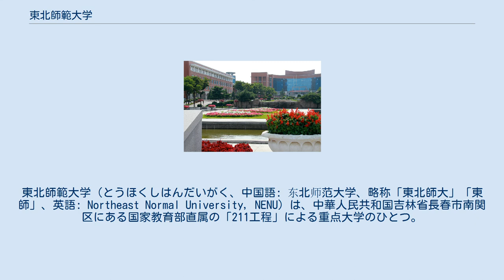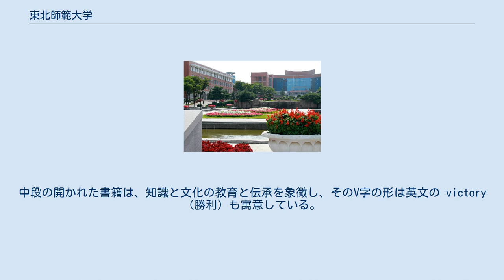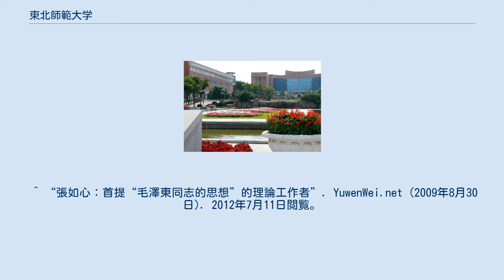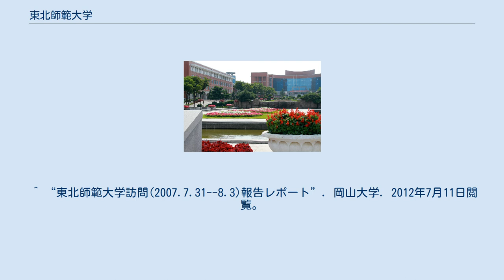東北師範大学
東北師範大学（とうほくしはんだいがく、中国語: 东北师范大学、略称「東北師大」「東師」、英語: Northeast Normal University, NENU）は、中華人民共和国吉林省長春市南関区にある国家教育部直属の「211工程」による重点大学のひとつ。
1946年の設立当初は「東北大学」と称し、中国共産党が東北地方に設立した最も重要な総合大学で、本部キャンパスのほかに、浄月キャンパスがある。
 1946年に「東北大学」という名称で、佳木斯（ジャムス）に創設される。
1946年、延安大学や華北連合大学（中国語: 华北联合大学：後の華北大学を経て北京外国語大学の前身のひとつ）から百名あまりの教員が「東北大学」に参加し、1948年に吉林大学（現在の吉林大学とは別）が合流、さらに1949年には、国立長春大学、国立東北大学（後に「東北工学院」を経て現在の「東北大学」）など（の一部）が、次々と合流し、「東北大学」は長春へ移転した。
1950年4月、中華人民共和国の教育を発展させるため、東北人民政府は校名を分かりやすくするためとして校名を「東北師範大学」と改めた（同年、「国立東北大学」は「東北工学院」と改称）。
その後、1958年に校名は「吉林師範大学」と変更されたが、1980年に再び「東北師範大学」に戻された。
 1948年に長春に移った当初、当時の「東北大学」の校長だったのは、有名な将軍・張学良の弟である張学思であった（兄弟の父は張作霖）。
このほか、教育家の張如心、成仿吾、丁浩川なども東北師範大学の前身校で校長や副校長を務めたことがある。
 1971年7月から1977年9月まで、文化大革命の影響を受け、大学は業務を停止していた。
再開後、最初の校長を務めたのは劉光であった。
1998年からは史寧中が、2012年からは劉益春が校長である。
 1995年以来、211工程に位置づけられ、重点的に拡充が進められる大学となっている。
 東北師範大学は当初から「211工程」において重点的に建設する師範大学と定められており、中国全土で56校の設立認可が下りた、大学院が重点化された大学のひとつである。
24567人の在校生（うち本科生14365名、博士、修士の大学院生9478人、外国人留学生724人）がおり、1472名の教員（うち教授381名）が、22学院、59専攻（本科の専門）、151種の修士号、111の博士号、34種の1級修士号、22種の1級博士号、博士課程修了者の科学研究流動拠点12、教育博士の専門職博士号、17種の専門職修士号、国家レベルの重点学科（2級）5か所、「211工程」による重点学科建設項目8項目、吉林省が「十二五」プロジェクトにより定める、1級の優位性を特色とする重点学科21か所、などを担当している。
現在、大学には2つの図書館があり、合わせて約326万冊の蔵書がある。
 東北師範大学には中国科学院の会員（院士）1名、第三世界科学院アの会員（院士）1名、教育部による長江研究者の特別招聘の教授4名、客員教授1名、中国科学院の「百人計画」に選ばれた教授3人、教育部の「世紀をまたぐ / 新世紀」の優秀な人材計画に選ばれた教員25人、「国家級教学名師」2人などがいる。
2004年、国務院は東北師範大学に「全国就業先進職場」を授与した。
このほか、東北師範大学は何度も教育部の賞を獲得している。
 このほか、東北師範大学には、附属中学校 (東北師範大学附属中学)、附属実験学校、附属小学校、附属幼児学園がある。
 現在の東北師範大学の校章のデザインは、かつての校章の図案にあった「ペン先」、「五星」、「書籍」などを再構成したものである。
校章の底部に見える3重の波線は「萌芽」を示すもので、小・中学校における教育を象徴しており、大学の設立趣旨である「初等教育への貢献」を具現化したものである。
中段の開かれた書籍は、知識と文化の教育と伝承を象徴し、そのV字の形は英文の victory（勝利）も寓意している。
上段の上向きの「ペン先」は、教育事業の発展、進取の精神を象徴している。
色調は、藍と白の組み合わせを採っているが、藍色は世界の本源と希望、無限、理想、永久などを寓意し、白は純潔、高尚を象徴している。
 ^ 現在の吉林大学の前身のひとつは、1946年に東北行政学院として、ハルビンで設立され、1958年に「吉林大学」と改称した旧・吉林大学であるが、ここで言及しているのは、吉林市で1946年4月に「吉林大学」として設立され、短期間...